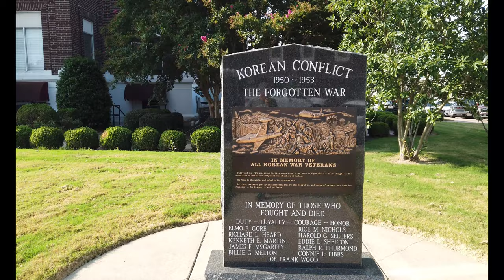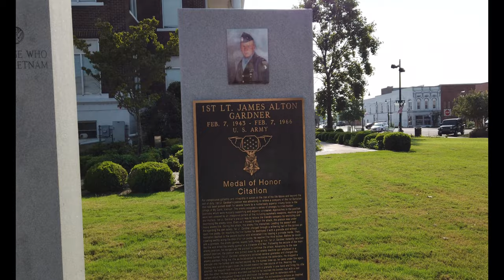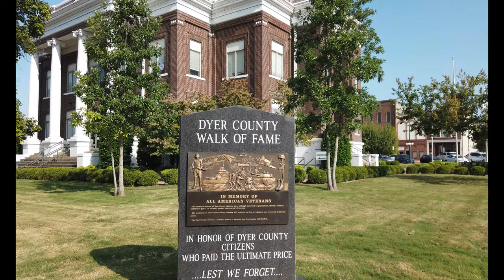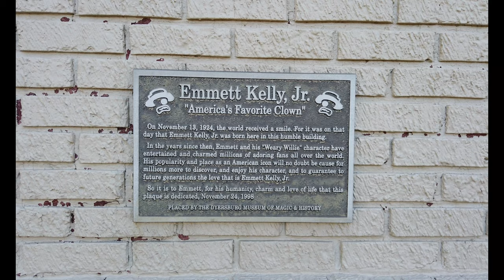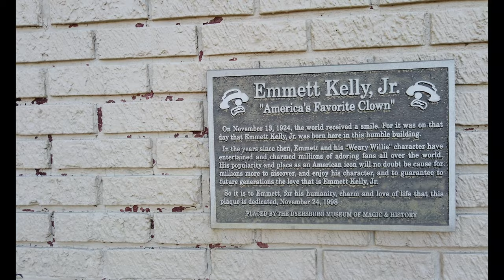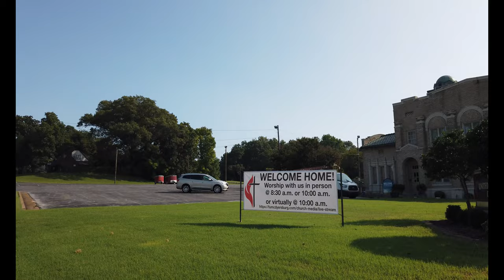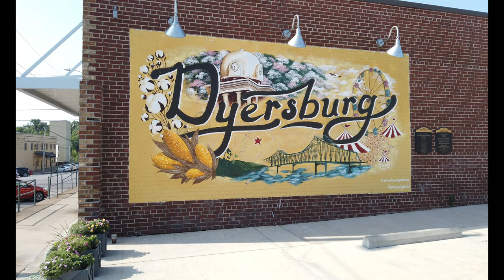Dyersburg, TN: Wandering Walks of Wonder Slow TV Walking Tour 4K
The first European settlers began to arrive in the area around around Dyersburg, TN in 1819. In 1823, the Tennessee General Assembly passed an act to establish two new counties immediately west of the Tennessee River, Dyer County being one of them. John McIver and Joel H. Dyer donated 60 acres (240,000 m2) for the new county seat, named Dyersburg, at a central location within the county known as "McIver's Bluff". In 1825, Dyer surveyed the town site into 86 lots. The first courthouse was built on the square in 1827. The current Classical Revival-style courthouse, designed by Asa Biggs in 1911, centers a downtown historic district listed in the National Register of Historic Places.